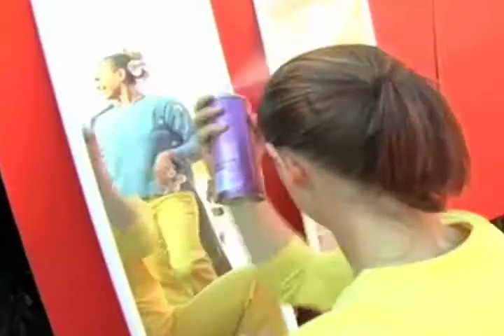Margaret Jenkins | KQED Spark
Travel with choreographer Margaret Jenkins from the streets of San Francisco to the dance studios of China.

Margaret Jenkins is a choreographer, teacher, and mentor to many artists as well as a designer of unique community-based dance projects, most notably CHIME (Choreographers in Mentorship Exchange).

For more coverage of the Bay Area's music, art, film, performing arts, literature and arts news,